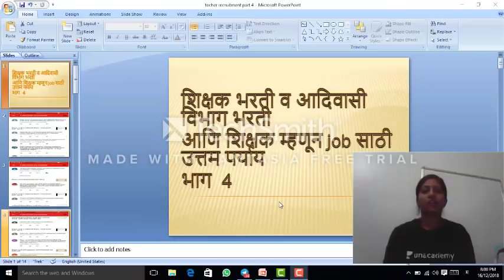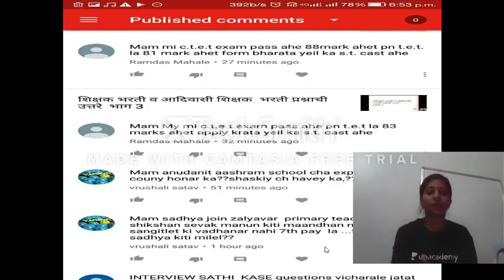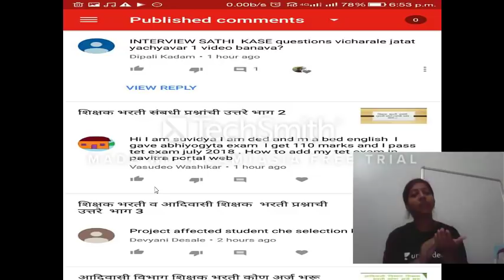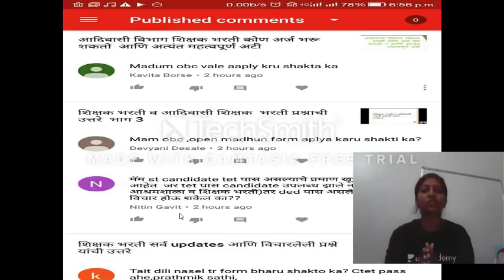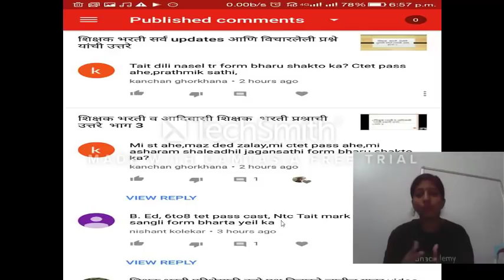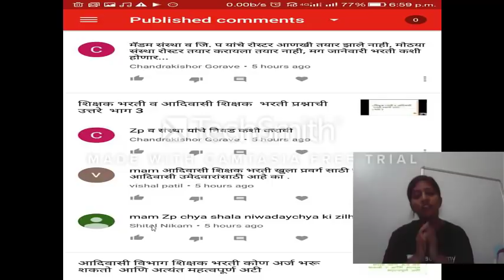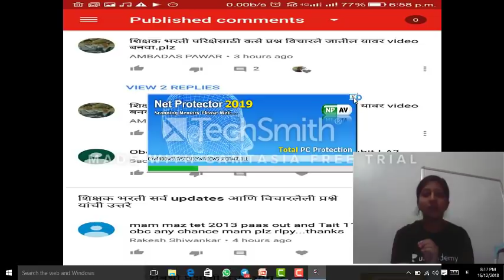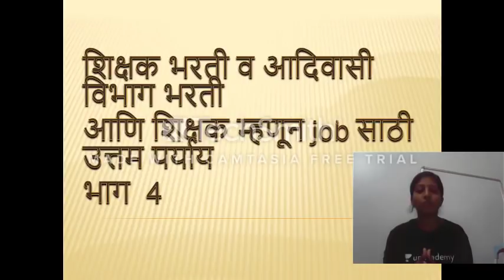शिक्षक भरती व आदिवासी विभाग भरती आणि शिक्षक म्हणून job साठी उत्तम पर्याय भाग 4